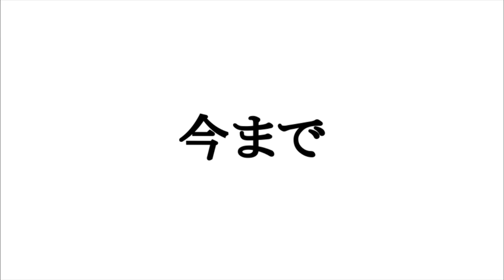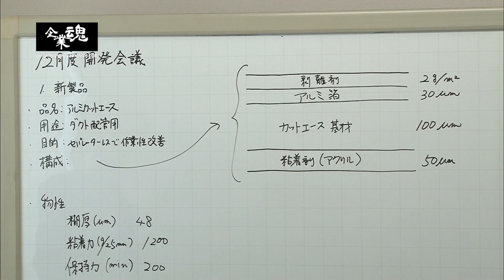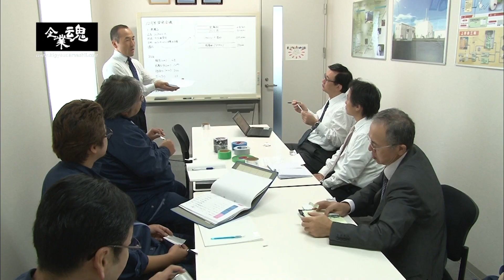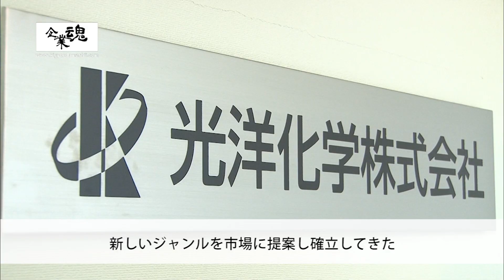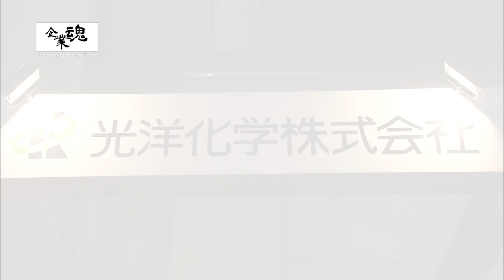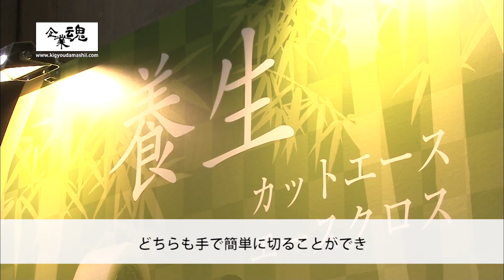光洋化学株式会社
高機能のシートから簡単で使いやすいテープまで粘着の高品質な製品を提供する企業の裏側を追った。